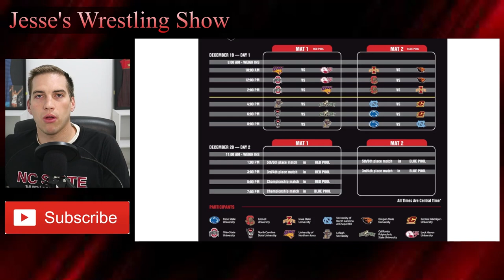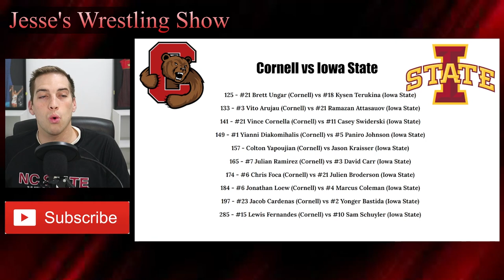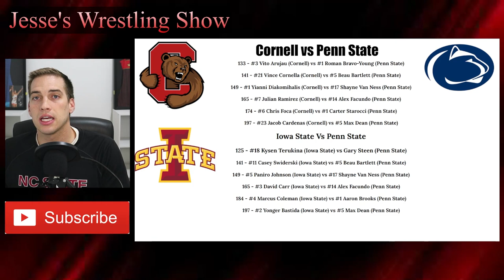Journeymen Collegiate Wrestling Duals, Blue Pool!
Journeymen Collegiate Wrestling Duals are on Dec 19th and 20th.  The Cornell vs Iowa State dual will be fire.  Can Iowa State beat Penn State?  We break it all down.